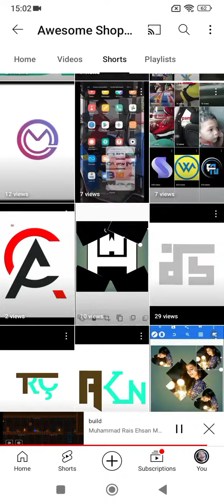when the done